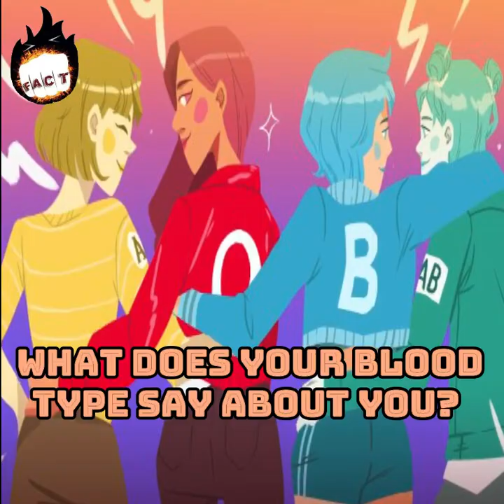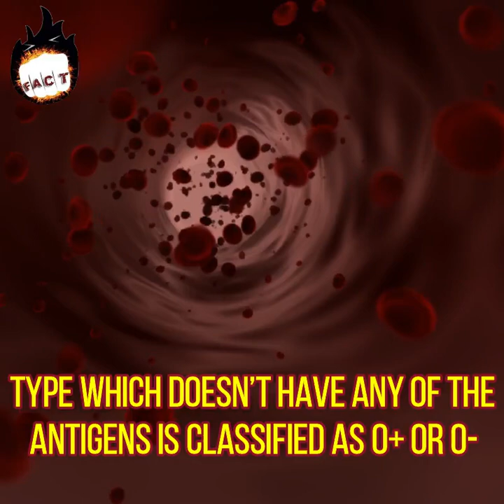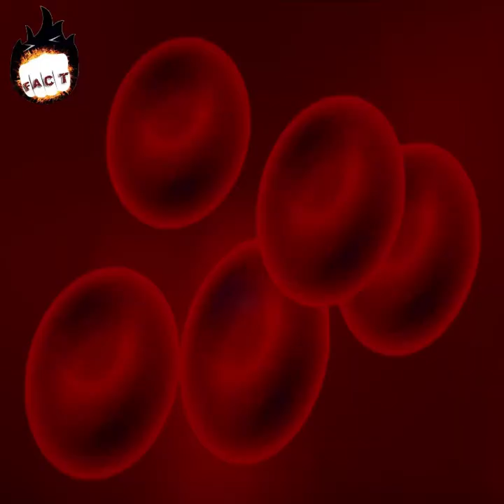What Does Your Blood Type Say About your Personality?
What Does Your BloodType Say About your Personality?